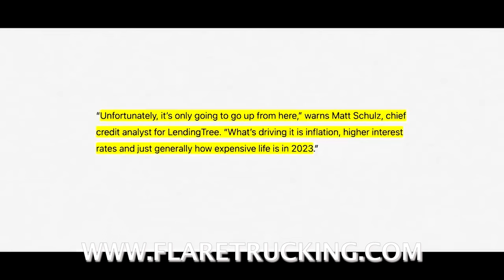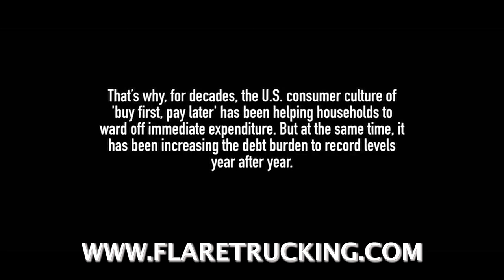TRUCKING RATES WILL NOT GET BETTER ANYTIME SOON